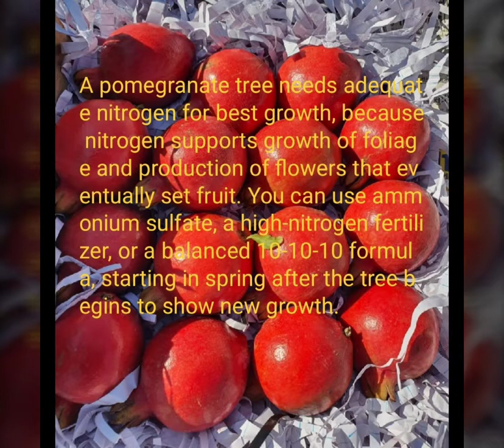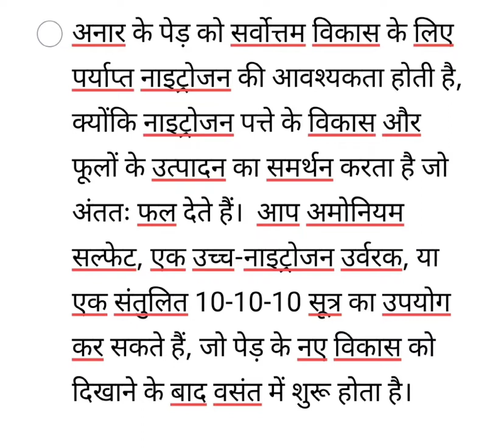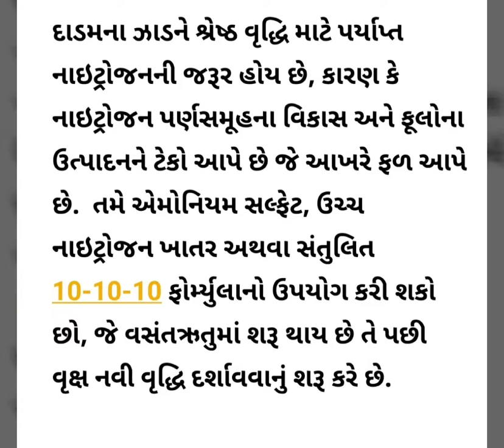best fertilizer for pomegranate?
What is the best fertilizer for pomegranate?